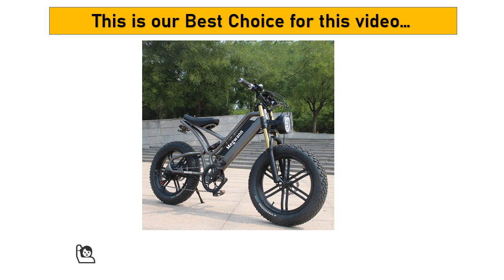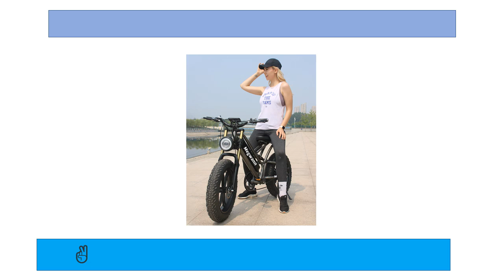Top 5 Best Electric Bikes 2023 | Best Electric Bicycle on AliExpress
✅ 1000+ Best Electric Bikes on AliExpress. Choose Your Best one.👇

Best-1. EKX X20 Electric Bike

Best-2. SAMEBIKE 20LVXD30 Electric Bike

1. EKX X20 Electric Bike Mountain Moped Ebike 20 Inch Fat Tire 2000W 48V 30AH Men's Road EBike Electric Bicycle For Adults E Bikes.

2. SAMEBIKE 20LVXD30 Electric Bicycle 350W Moped Folding E-bike 10.4AH 48V Lithium Battery 20inch Tire.

3. 20 inch 4.0 fat tire e-bike 48V1000W racing off-road bicycle electric vehicle adult ATV M690.